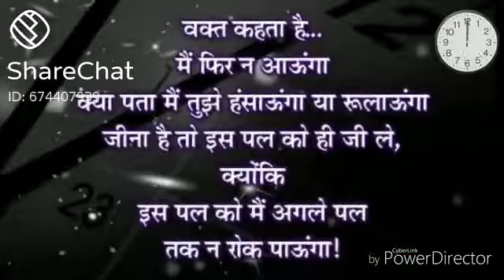Waqt Ka yah Parinda Ruka Hai Kahan